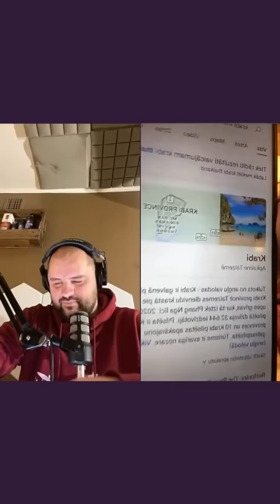Saruna ar Ernestu Riekstu. Jaunlatvija.